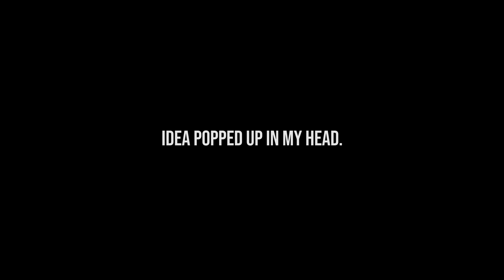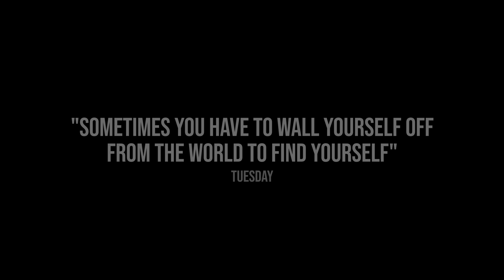2021 Yamaha R1 Night Ride POV (Pure Music)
Breathe in. Breathe out. Enjoy.

e=youtube&utm_medium=influencer&utm_campaign=killa